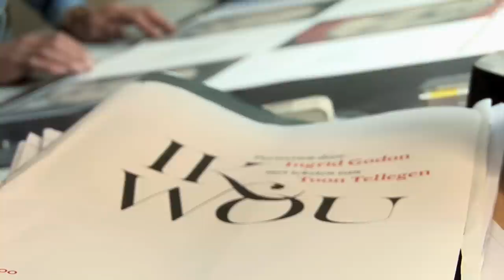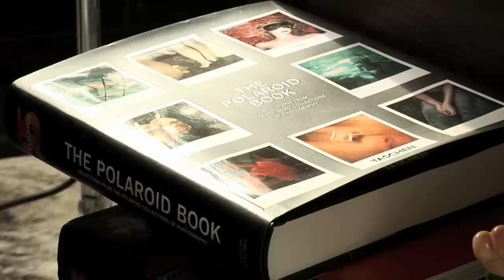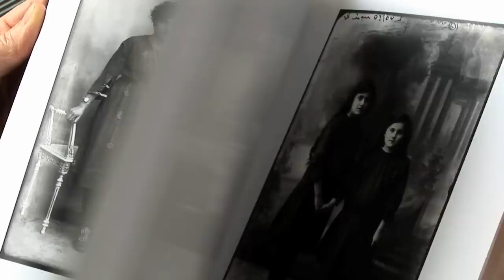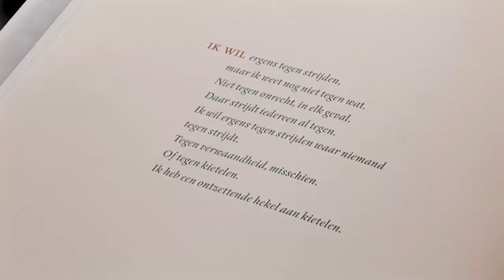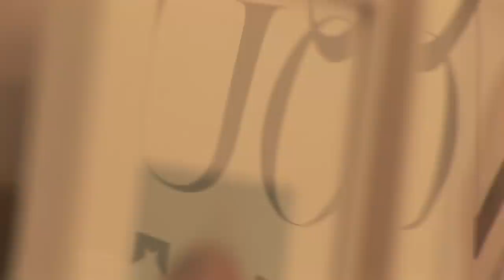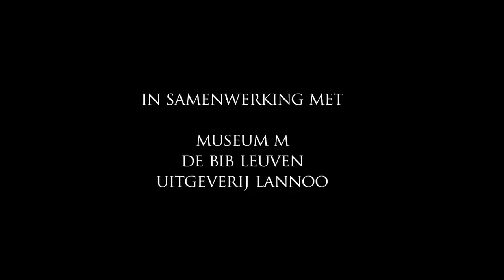"Ik wou", een boek van Ingrid Godon en Toon Tellegen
Een korte film van Joke Nyssen over 'Ik wou', een boek van Ingrid Godon en Toon Tellegen.